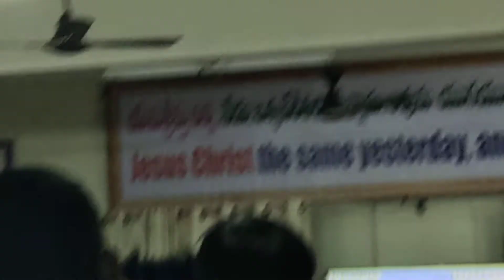January 1, 2021, MEMU BHAYAPADAMU IKA MEMU BHAYAPADAMU